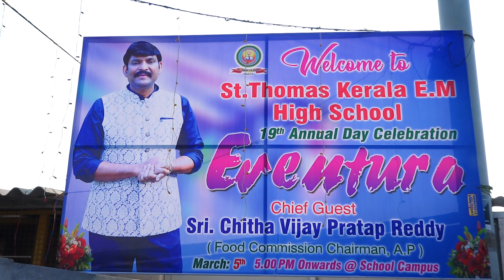19TH ANNUAL DAY CELEBRATION 2024 - ST THOMAS K E M HIGH SCHOOL PONNUR 00004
19th Annual Day Celebration videos of St.Thomas K E M High School Ponnur